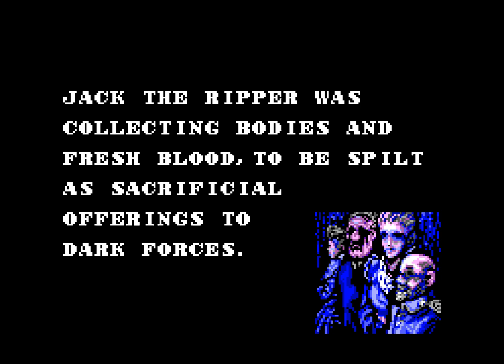Gameplay snippet : Master of Darkness : Stage 3-1 : SMS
Completing stage 3-1 of Master of Darkness on the Sega Master System.